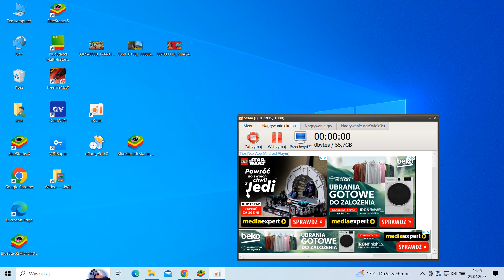13Kills Polska Garena Free Fire Battle Royale gameplay.